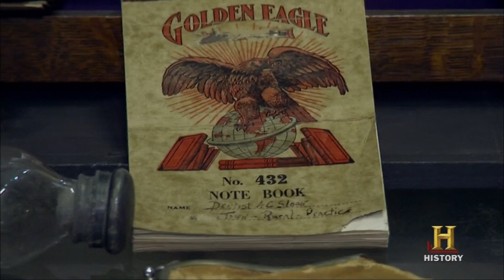test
demo 1080 p hauppaug